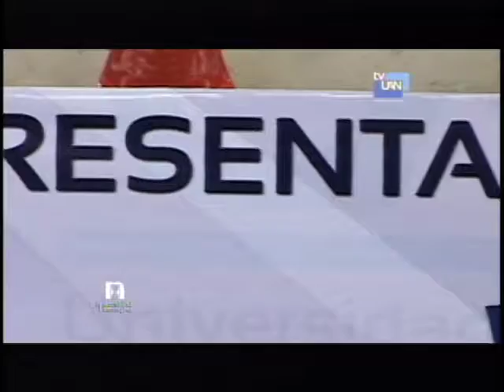Fut bol 3ra Division